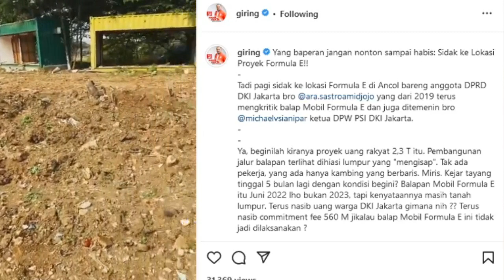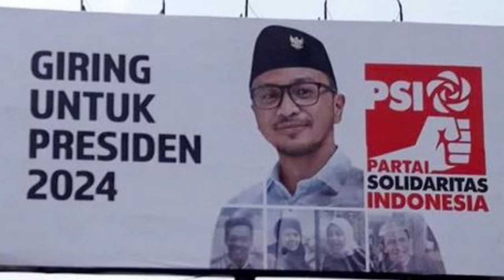SERANG ANIES LAGI!! GIRING LAKUKAN MANUVER KEJEBLOS DI LUMPUR VENUE FORMULA E - HARI INI 06/01/2022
Enjoy Channel News, Jakarta - Giring Ganesha Ketua Umum PSI mengkritik program Gubernur DKI Anies Baswedan. Giring membuat manuver dengan kejeblos di lumpur venue Formula E DKI.

Kejadian kejeblos itu terjadi ketika Giring inspeksi lokasi Formula E DKI di Ancol. Giring mengunggah videonya di akun Twitternya. Dia mengeluhkan sejumlah hal, mulai dari adanya kambing hingga tanah berlumpur sampai dia kejeblos di lokasi tersebut.

"Tadi pagi sidak ke lokasi Formula E. Ya, beginilah kiranya proyek uang rakyat 2,3 T itu," kata Giring, Rabu (5/1/2022).

Dan didalam Video yang diunggahnya, Giring terlihat nge-vlog dan menemukan kambing-kambing saja, tidak ada pekerja. Giring menceritakan kondisi di lokasi yang disebut lokasi Formula E.

"Bersama kambing-kambing. Gokil sih ini project Formula E, project ambisius banget," katanya.

Giring Ganesha menyusuri jalanan di lokasi Formula E yang disebutnya tadi. Tumpukan akar bakau, kata Giring, juga terlihat di beberapa titik. Tempat ini disebut merupakan rawa-rawa dan dijadikan tempat pembuangan lumpur dari berbagai proyek Pemprov DKI Jakarta dulunya

Giring Ganesha yang ditemani Ketua DPW PSI DKI Jakarta Michael Sianipar dan anggota DPRD DKI Jakarta Anggara W Sastroamidjojo, terus mengkritik Formula E. Saat Giring menyampaikan harapan agar proyek yang disebutnya untuk 'nyapres' ini tidak jadi memalukan, di situlah kakinya jeblos.

"Gua nggak habis pikir ya, uang warga Jakarta dihambur-hamburkan begini. Terus proyek ambisius buat nyapres ini semoga tidak merugikan uang pajak... eh ya Allah, ya Allah, ya. Ya Allah, kaki gua masuk lagi," kata Giring. Terdengar ada yang tertawa dalam video Giring.

Giring heran dengan pemandangan yang ditemukannya. Giring mengaku miris karena tidak ada pekerja di sana dan hanya ketemu kambing.

"Pembangunan jalur balapan terlihat dihiasi lumpur yang 'mengisap'. Tak ada pekerja, yang ada hanya kambing yang berbaris. Miris. Kejar tayang tinggal 5 bulan lagi dengan kondisi begini?" kata Giring.